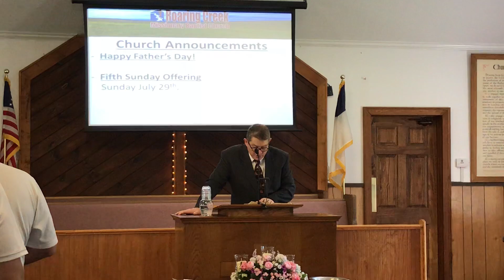“What Is Man?” (Pastor Gerald Stines) 6-17-18